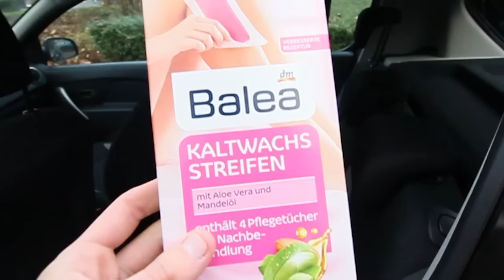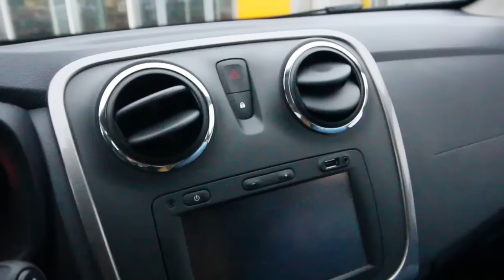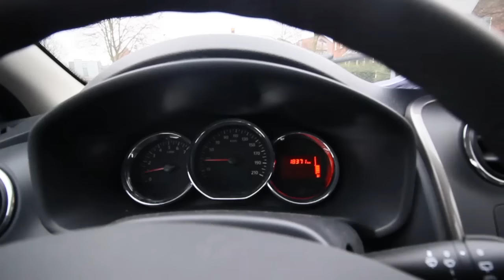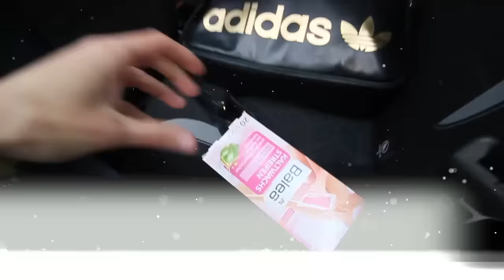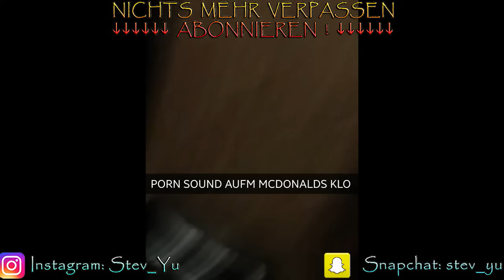MEIN NEUES AUTO !! | XXL VLOG | Adventskalender #14 | Angel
MEINE LED SHISHA IM VIDEO ERST AB 18+

MEINE LED-E-SHISHA

DIE SHISHA BRAUCHT DIESEN KOPF:

DIE SHISHA BRAUCHT DIESE AKKUS:

DIE AKKUS BRAUCHEN DIESES LADEGERÄT:

GEILES LIQUIDE:

HIER BEKOMMT IHR DIE LED KOPFHÖRER:

MEINE LEDERJACKE

MEINE WEIßE BOMBERJACKE

MEINE GUTE KAMERA

MEINE KLEINE KAMERA

LED YEEZYS

MEINE GOLDENEN LED SNEAKER

天使